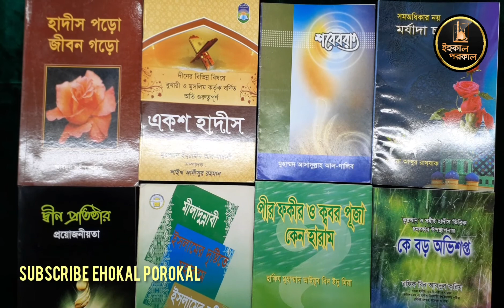ঘুমের মধ্যে মুরিদের কাপড় উঠে গেলে আব্দুল কাদের জিলানী নামিয়ে দিতেন! মাওলানা কুদরাতুল্লাহ মাজহারী